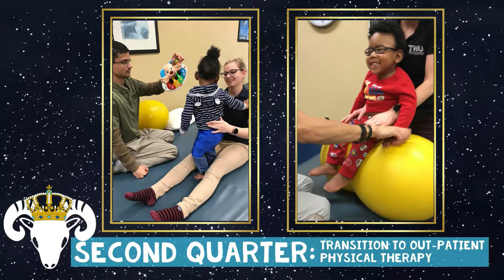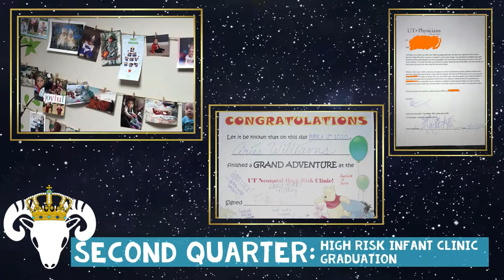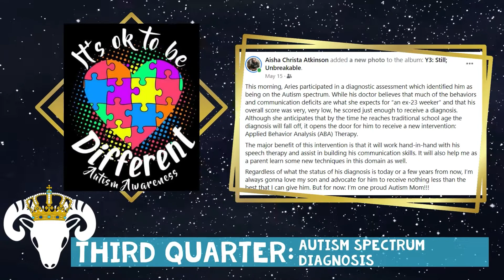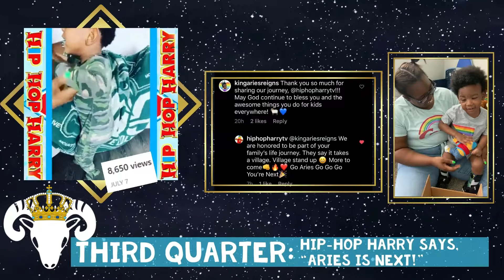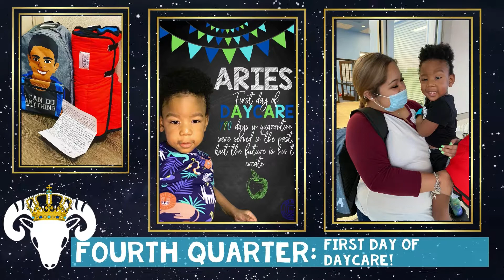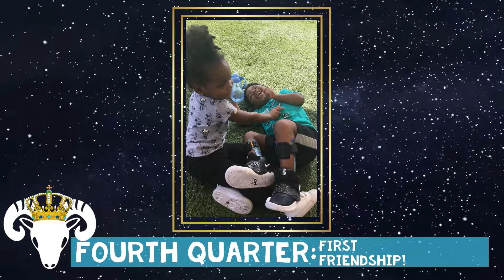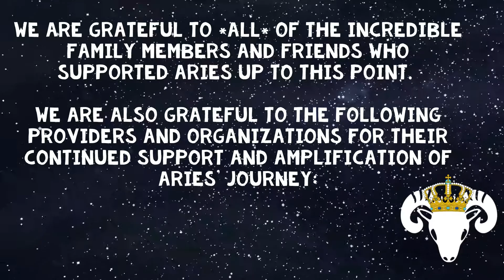Aries Reigns Supreme: HEART OF A CHAMPION ~Season 1 Finale~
A recap of Aries Reigns Supreme, the Instagram TV Series available only on Instagram at @kingariesreigns.